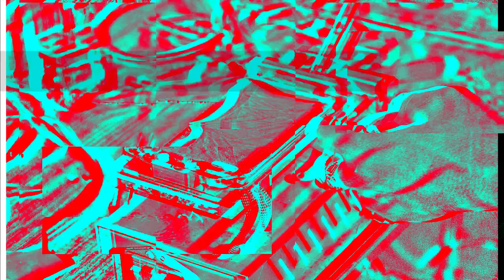Xiaomi Black Shark 3 Liệu Có Tốt Hơn Asus RogPhone 3 | Xiaomi Black Shark 3 Mất Nguồn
- Mua hàng Online tại đây :
🔧 Sửa điện thoại tại Điện Thoại Số

160 Nguyễn Văn Cừ, Nguyễn Cư Trinh, Q.1, TP.HCM